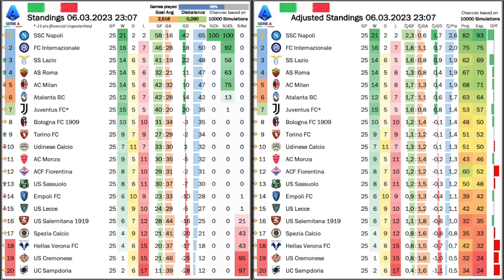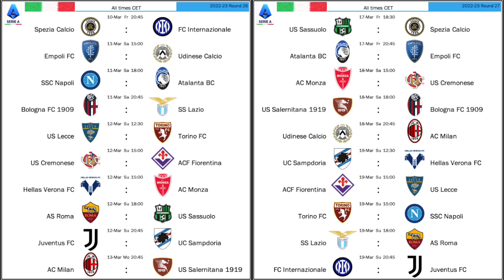In Memory of the Eternal Captain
A rather drab round was characterised by two huge wins for the Roman teams and of course the emotional weight of the fifth anniversary of Davide Astori's passing. This gave Fiorentina the extra boost while Milan looked largely lethargic.

00:00 Opening observations
02:59 Vecino golazzo beats Napoli
05:19 A win for Davide Astori
07:53 Home wins for Inter and Roma
10:55 Standings, projections and upcoming games